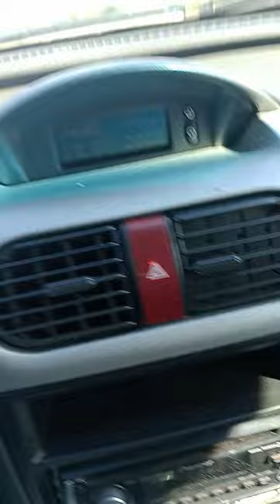começo de nossa viagem de montana 2010 a santa catarina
estamos costruindo nosso motorhome scub  em um furglain 1983  enquanto isso viajamos de montana